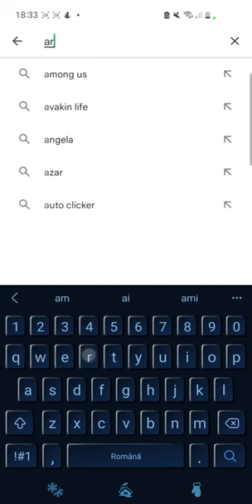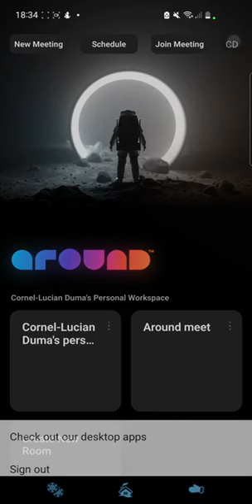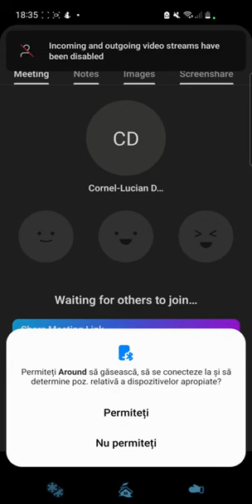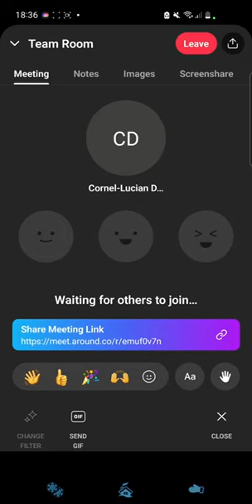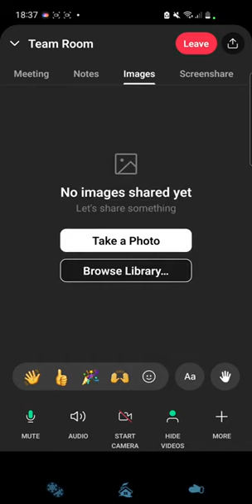Tutorial aplicația mobilă Around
"Această resursă educațională deschisă de tip video este un tutorial/ghid care vine în sprijinul profesorilor sau elevilor care doresc să utilizeze aplicația
Around pentru a porni o videoconferință instantanee utilizând telefonul mobil. Am prezentat cum descărcăm aplicația mobilă, facilitățile oferite
de aplicația mobilă Around.